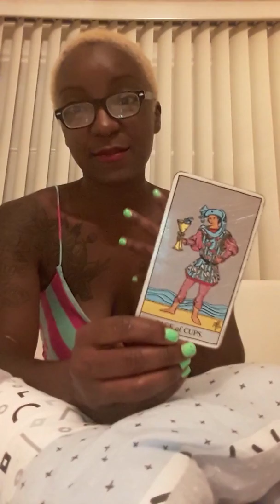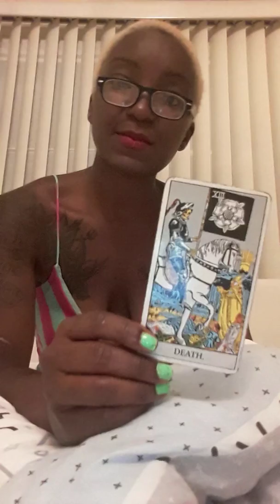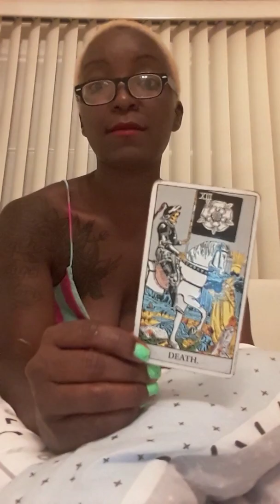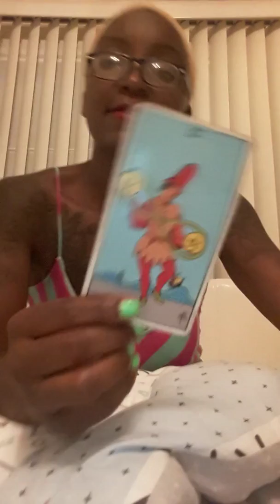*SHINE ON* WEEKLY OSHUN HEALING MESSAGE OCTOBER 15-20, 2018